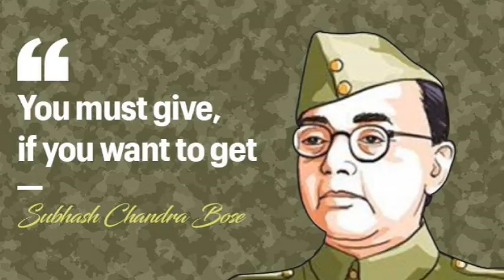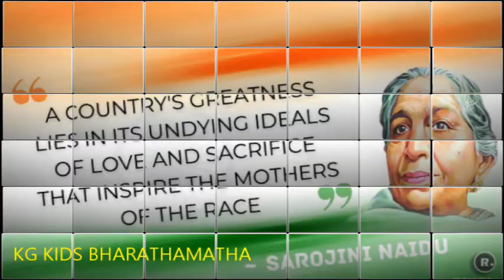Republic day Greetings / KG / BMHSS 2022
National Leaders
  KG kids salute our brave leaders !